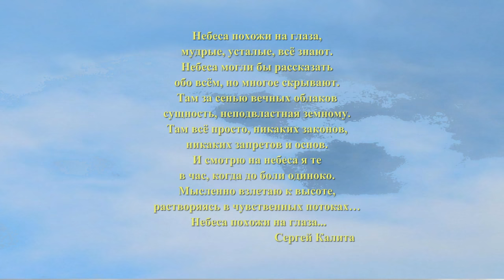Небеса похожи на глаза Сергей Калита Юрий Башкин